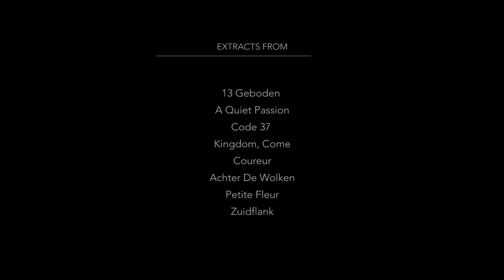Showreel Noémie Schellens - English subtitled version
Extracts from ‘A Quiet Passion' (Terence Davies), 13 Geboden (Maarten Moerkerke), 'Code 37' (Tim Mielants), 'Kingdom, Come' (Raphaël Crombez), 'Coureur' (Kenneth Mercken), 'Achter De Wolken' (Cecilia Verheyden), 'Zuidflank' (Hendrik Moonen), 'You And Me / Milow' (Isaac Gozin)